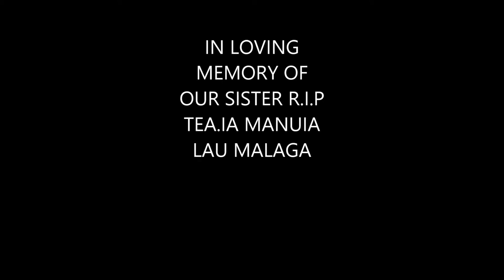LEKEASFUNERALSERVICE2016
r.i.l our sister...Ia momoli atu matou alofa mo oe ma mom. Ia manuia lau malaga,e manatua pea oe i matou nei loto...